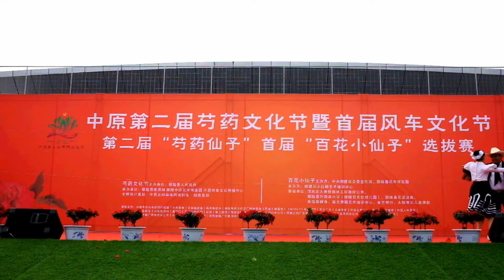Mexican BFCM Dance Group - 2nd China Herbaceous Peony Culture Festival (3)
We sincerely wish all kinds of International performance ensembles to participate in it.We welcome friends from all over the world to arrive in China, thus we can share the happiness and joyfulness together.